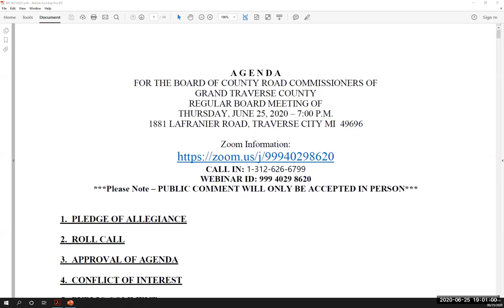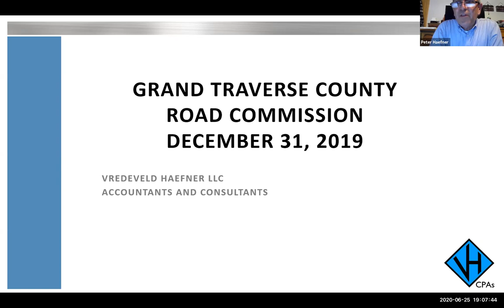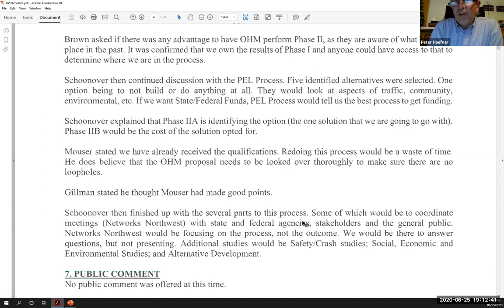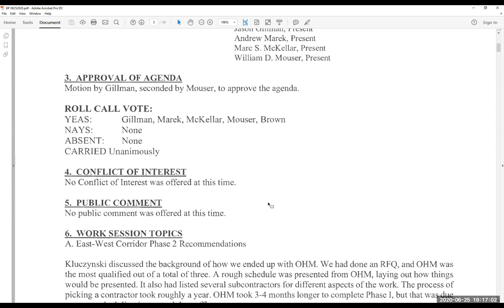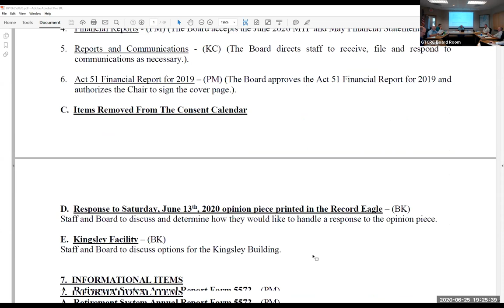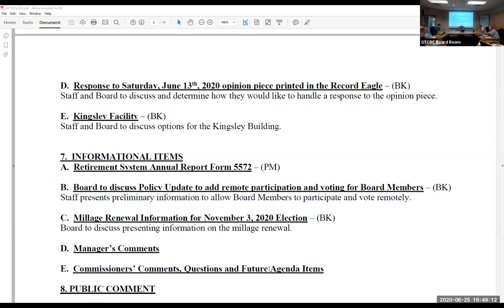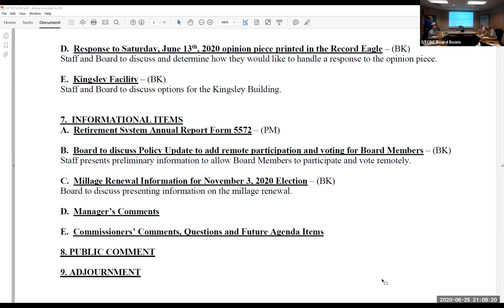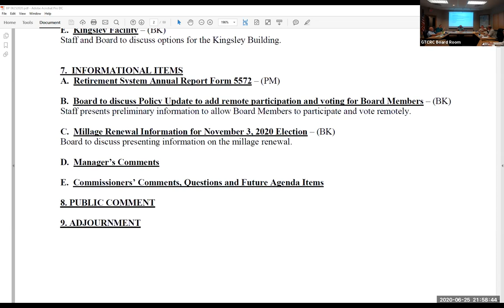Grand Traverse County Road Commission Regular Board Meeting June 25th, 2020